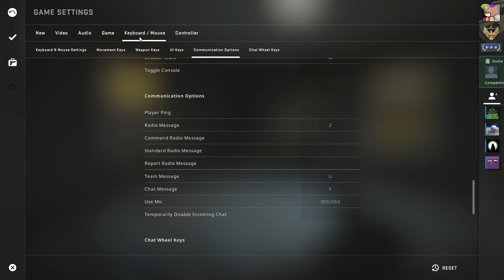Operation Phoenix part 1